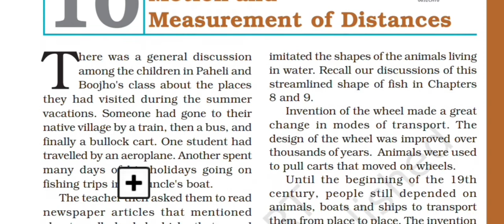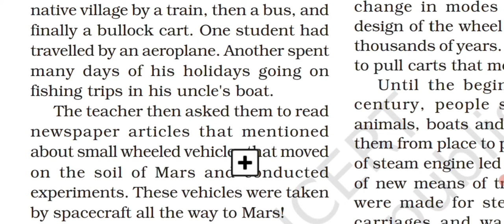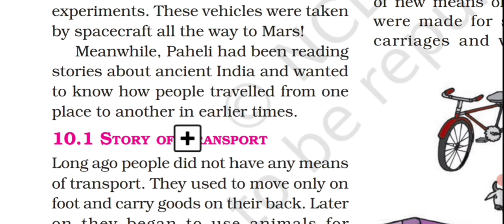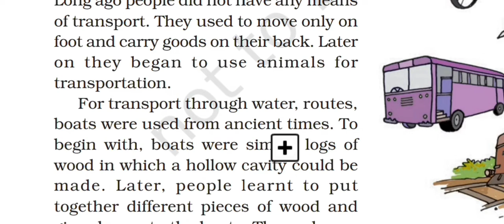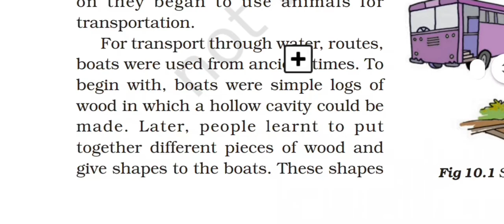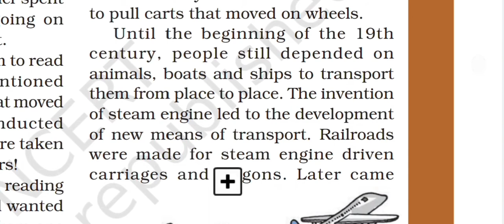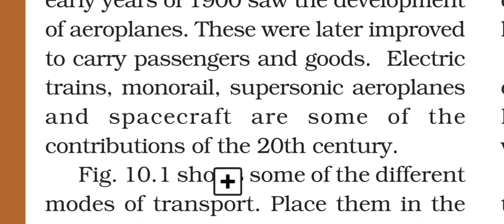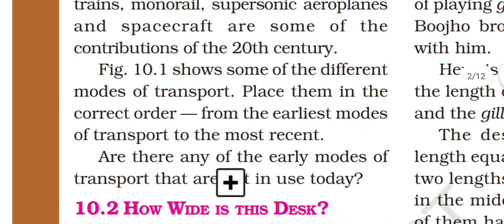Introduction of chapter motion and Measurement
NCERT science for class 6. chapter motion and Measurement... introduction